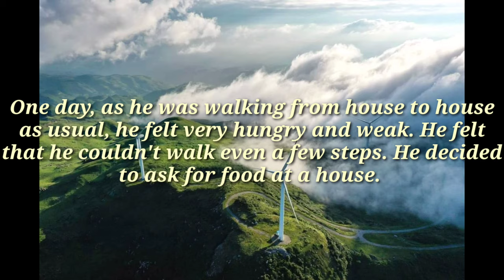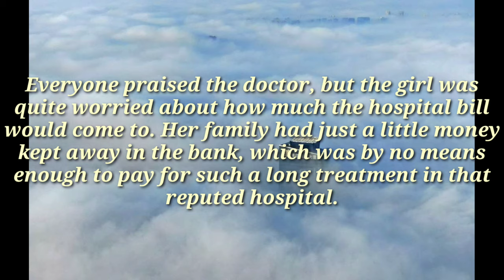Heart touching story/A glass of milk/short story/English short story/moral story/high moral story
A Glass of Milk:

Once, there was a poor boy who made a living by selling various objects from door to door. This was the way he earned money to pay for his school.

One day, as he was walking from house to house as usual, he felt very hungry and weak. He felt that he couldn't walk even a few steps. He decided to ask for food at a house. He knocked on the door and was stunned to see a beautiful young girl open the door. With much hesitation, he asked the girl for a glass of water.

The young girl understood his condition and offered him a huge glass of milk. With an astonished look, the boy drank the milk very slowly.

"How much do I owe you for this milk?" he asked her.

The girl replied, "I do not want any money for this."

The boy thanked the girl from the bottom of his heart and left the place.

Years passed by. The young girl grew up. In her youth, unfortunately, she fell ill and was diagnosed with the rarest kind of nervous disorder. Many experienced doctors were baffled at her condition, and she was admitted in the city hospital with the most advanced facilities.

Dr. Kevin, a renowned neuro specialist was called in by the hospital to examine her. Even with his extraordinary expertise, Dr. Kevin found the girl's illness very hard to cure. However, with perseverance and hard work that lasted months, he was finally able to get the disease under control. With careful medication and monitoring, the girl was completely cured in the end.

Everyone praised the doctor, but the girl was quite worried about how much the hospital bill would come to. Her family had just a little money kept away in the bank, which was by no means enough to pay for such a long treatment in that reputed hospital.

The girl was given the hospital bill finally. With trembling hands, she opened it. She was stunned to see that the bill had been crossed out and cancelled, and there was a note underneath signed by Dr. Kevin.

"Bill paid years ago with a glass of milk!"

Moral: One good turn begets another.